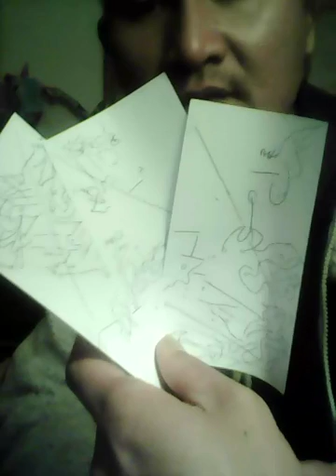Catch me if you can